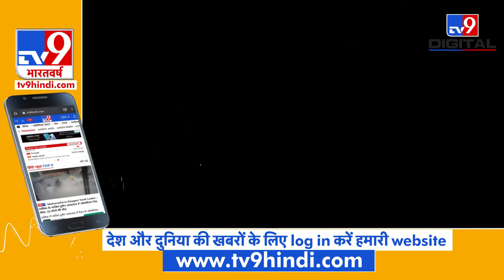Covid 19 update: Coronavirus के इलाज में Antibody Cocktail को मिला India में Emergency अप्रूवल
एक अच्छी खबर है वो ये कि देश की शीर्ष दवा नियामक सीडीएससीओ यानी केंद्रीय ड्रग स्टैंडर्ड कंट्रोल ऑर्गनाइजेशन (Central Drugs Standards Control Organisation) ने एंटीबॉडी-ड्रग कॉकटेल को मंजूरी दे दी है, जो कोरोना महामारी से जंग में बड़ा हथियार साबित हो सकती है. एंटीबॉडी-ड्रग कॉकटेल Casirivimab और Imdevimab को फिलहाल इमरजेंसी इस्तेमाल की मंजूरी दी गई है.

Credit: Coronavirus | Pragati/Producer | ShivangiSharma/Editor